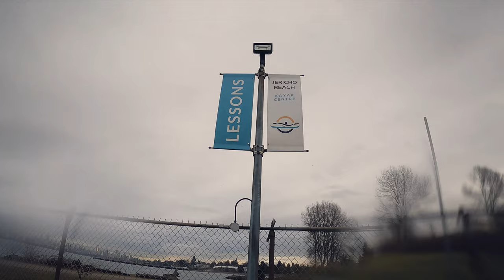Sea Kayaking from Jericho Beach Kayak Centre to Siwash Rock, Stanley Park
A casual February paddle across English Bay.